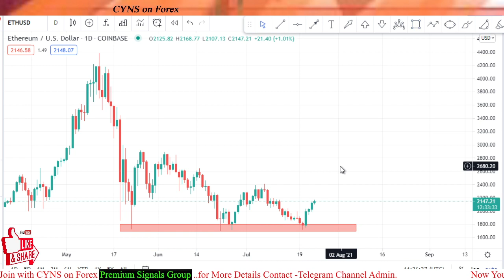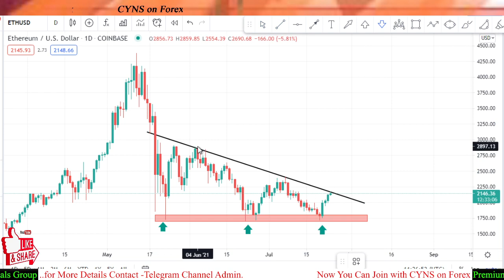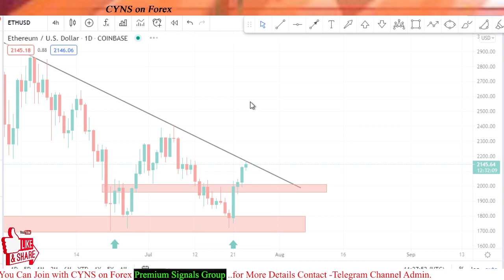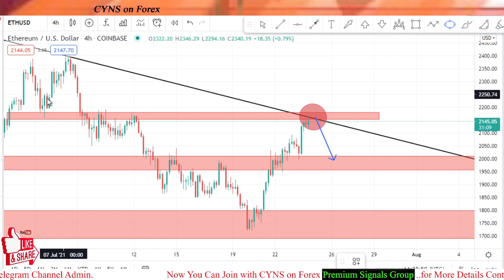Ethereum Analysis & Forecast for 26 July 2021 by CYNS on Forex | ETH/USD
Hello traders!
This video is about - ETH/USD - Analysis And Forex Trading Ideas -Today
ETH/USD Analysis & Forecast for 04 July 2021 by CYNS on Forex | Daily Market Update

    ✅- Technical analysis on ETH/USD chart for 26 July 2021
    ✅- What is the next Opportunity on ETH/USD Market